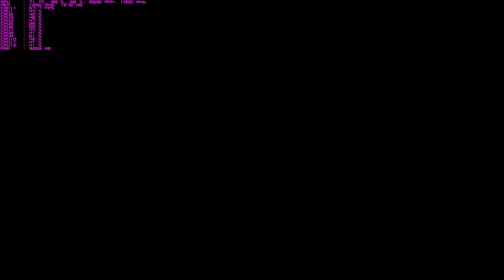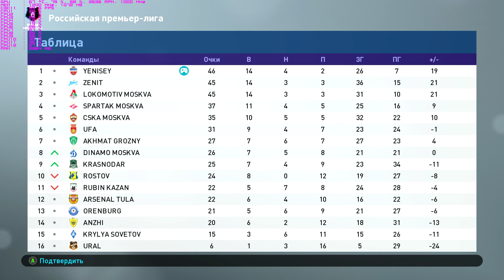PES 2019. Карьера за ФК Енисей №97. Сезон 3. 20 тур РПЛ. ПФК ЦСКА Москва